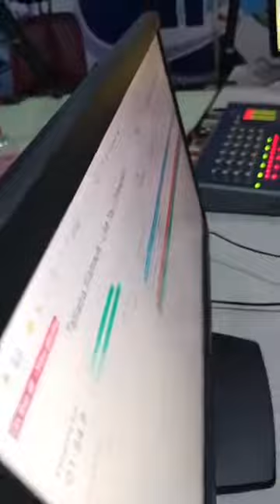The Business Side Of Comedy With Mosebolatan Taiwo FT Comfort Uwakhonye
Ever wondered how one could cash out from the comedy industry?
This video explores the world of comedy and all the ways to make a living from the comedy industry.